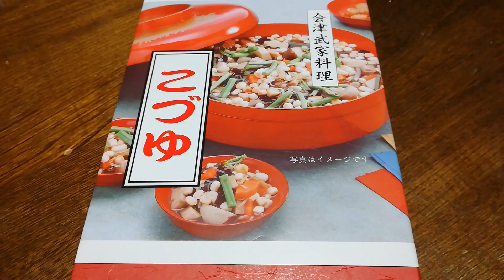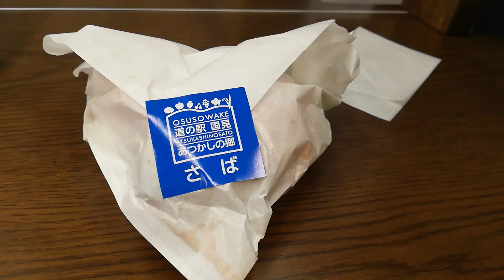福島県のグルメを楽しみました。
4トラベルたぬき2号のページ